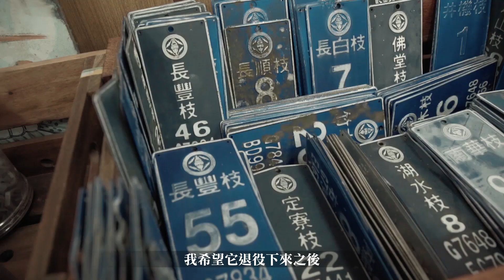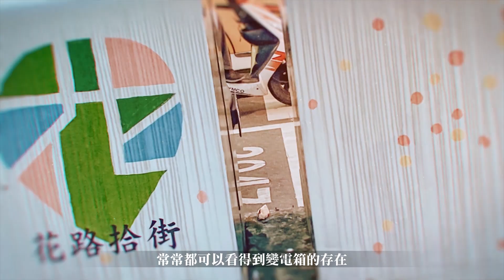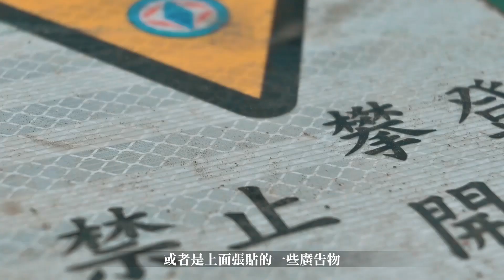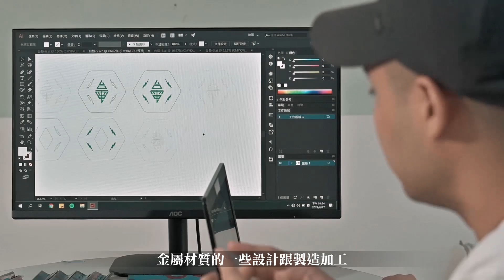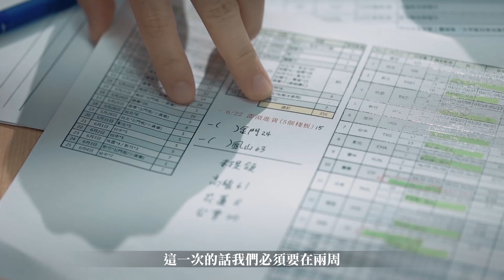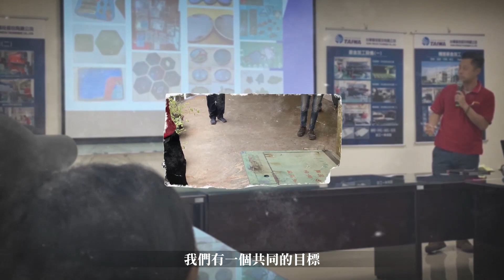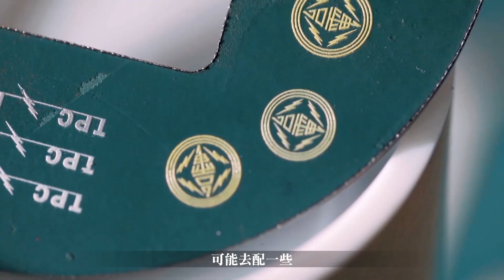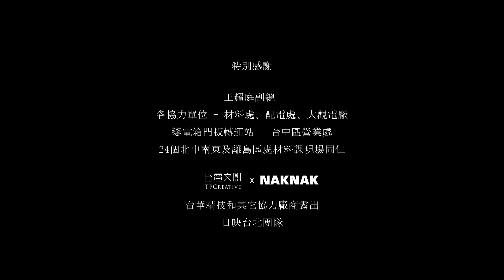退役變電箱的華麗轉身，變身成餐桌上的隔熱墊，循環再利用賦予第二生命！｜台電文創 X NAKNAK X 目映台北【影像設計製作】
隱身在街道旁的變電箱，
你知道它們的用途是什麼嗎？
其實變電箱與我們的生活密不可分，
肩負著把高壓電轉換成家用電壓的重責大任。
而當這些不起眼的變電箱退役之後，
要如何再次循環利用呢？

台電文創自兩年前收集材料，
動員了台澎金馬各地的台電人，
與設計團隊NAKNAK一起合作發想，
最終讓經常被忽略的變電箱，
變身成為貼近大家餐桌上的小幫手，
廢料也能循環再造第二生命。